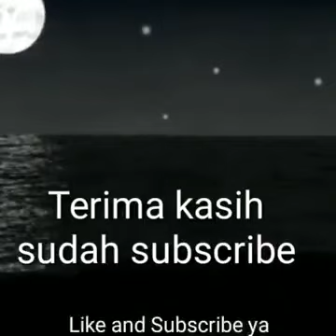Penceramah Abiya Rauhul Mudigan Lam Gampong Jinoe Ka Lage Tunangan Artis